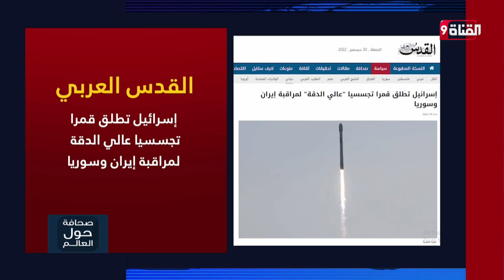إسرائيل تطلق قمرا تجسسيا عالي الدقة لمراقبة إيران وسوريا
Nilesat (النايل سات): 11603 أفقي